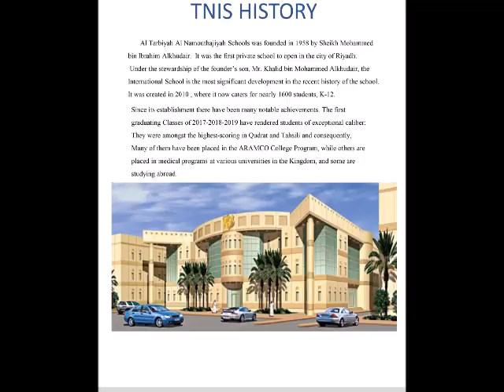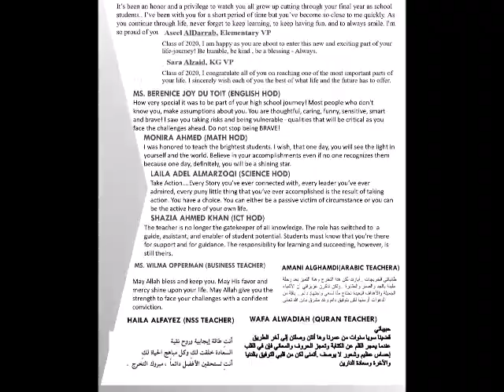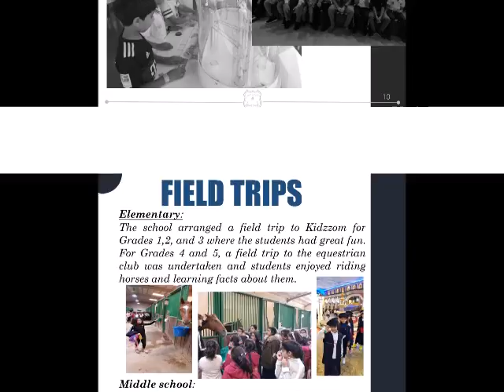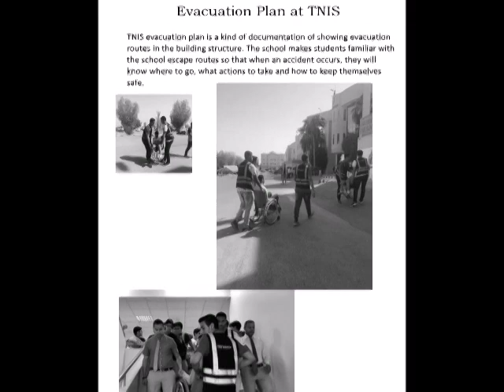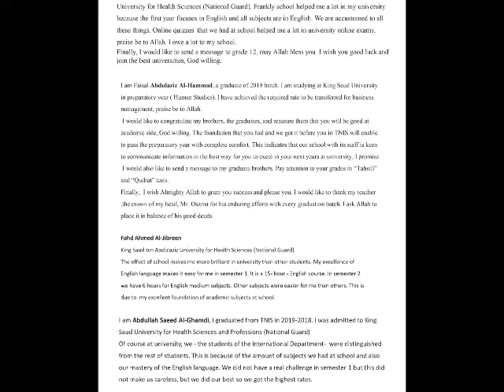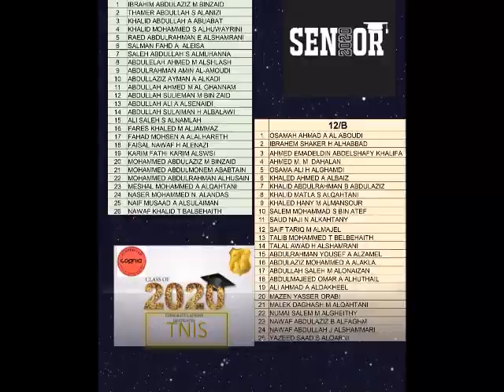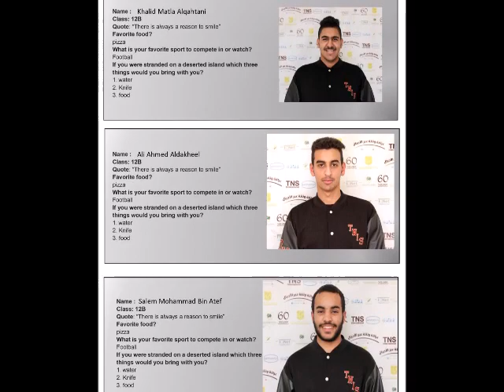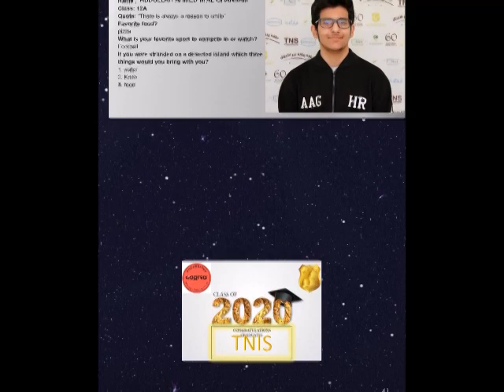SYB 2020 | Ms Khan | Educational Channel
Dedicated to TNIS Students 2020.